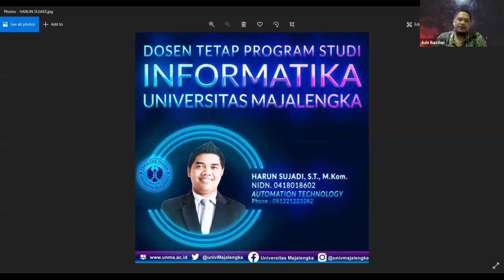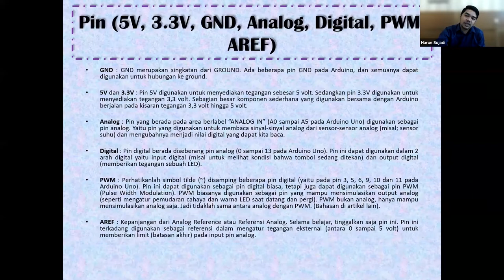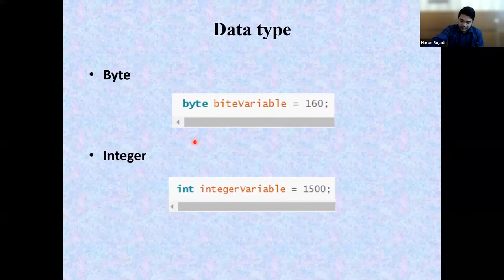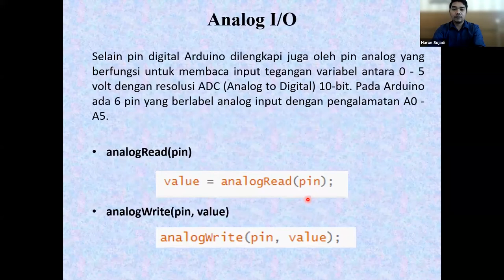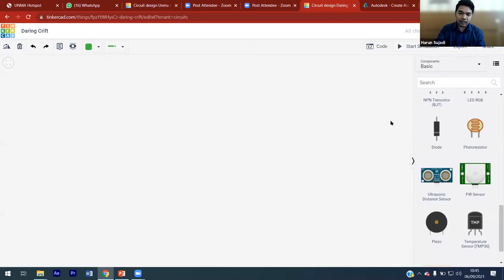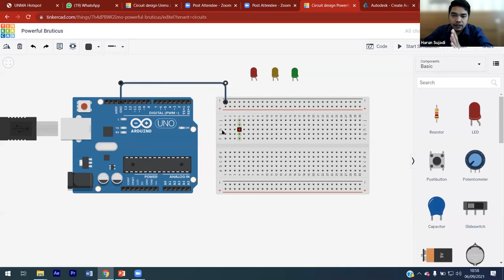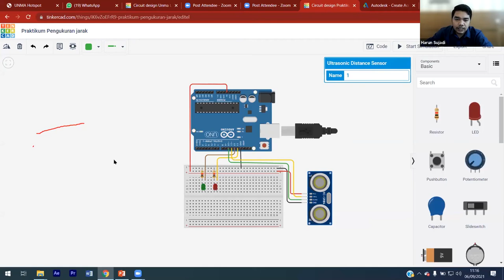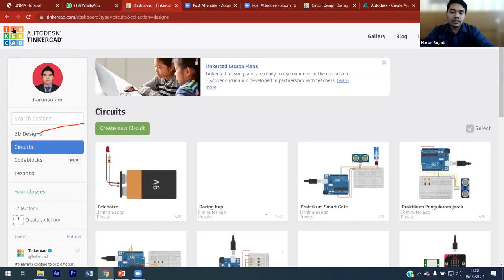Pemograman pada Simulator Arduino Pemateri Harun Sujadi, S T .,M.Kom.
Kegiatan Kuliah Umum dan Online Short Course diselenggarakan oleh Fakultas Teknik Universitas Majalengka Tahun 2021 yang dimulai di akhir Agustus 2021 sampai dengan Awal September 2021. Tema yang diambil adalah “ Peningkatan Sumber Daya Manusia Dan Online Short Course Fakultas Teknik “ ini terdiri dari beberapa jenis materi serta praktik secara singkat padat dan bermanfaat bagi siapa saja yang menyaksikannya. Yang dilaksanakan secara Online dan Gratis pendaftaran. Peserta yang mengikuti kegiatan ini akan mendapatkan :
1. E-Sertifikat
2. Voucher Quota bagi yang beruntung
3. Ilmu yang bermanfaat

Tema Pelatihan : Pengenalan Pemograman pada Simulator Arduino
Pemateri : Harun Sujadi, S.T., M.Kom.
Moderator : Ade Bastian, S.T., M.Kom.

Tanggal Kegiatan
06 September 2021